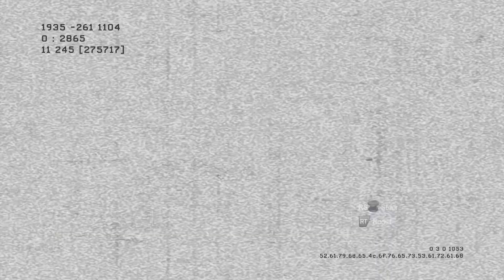Modern Warfare 3 Search and Destroy: Live Commentary Part 1 - All Alone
Hope you guys enjoyed this new series on my channel and like/comment if you want more!